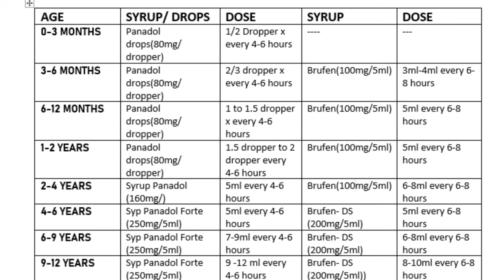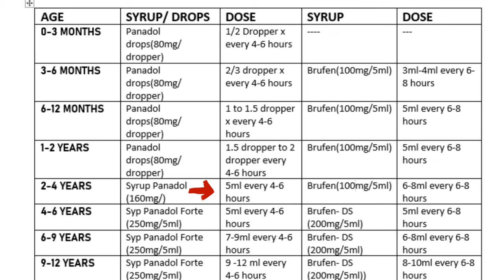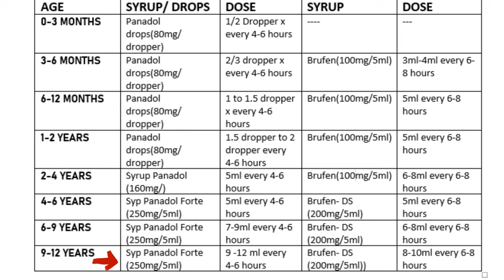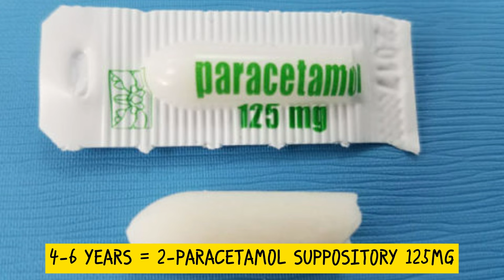Life-saving techniques to handle High Fever 🥵🤒in babies at Home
In this video, we're going to talk about the life-saving techniques to handle high fever in babies and kids at home. High fever is one of the most common complications in babies and kids, and can be very dangerous if not treated quickly and correctly.

In this video, we'll give you some tips on how to manage high fever in your baby or child at home, including how to reduce fever with fluids, how to treat fever with paracetamol or ibuprofen, and how to prevent fever in the first place. After watching this video, you'll be able to handle high fever in your baby or child at home quickly and effectively!
Facebook: Dr Rizwan Gohar Child specialist
Dr Rizwan Gohar Consultant Child Specialist 462-3, G3, Lifeline Hospital, Johar town, Lahore 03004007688
Clinic days : Monday to Friday, 6pm to 8pm